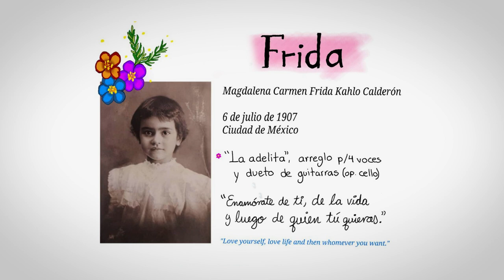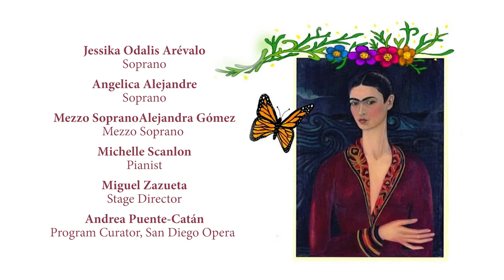Frida: Magdalena Carmen Frida Kahlo Calderon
Did you know that Frida Kahlo loved to sing? This is an excerpt from a concert  featuring her favorite songs from the 1930s and 1940s. The concert is part of the San Diego Opera's world premiere of "El último sueño de Frida y Diego" ("The Last Dream of Frida and Diego") by Grammy Award–winning composer Gabriela Lena Frank and Pulitzer Prize–winning librettist Nilo Cruz. Recorded on 10/12/2022. [3/2023] [Show ID: 38664]